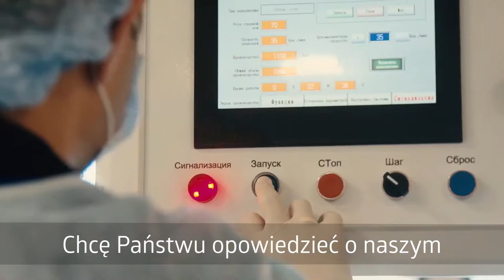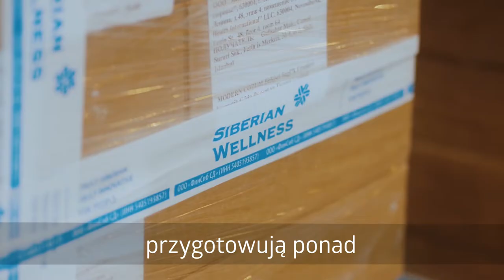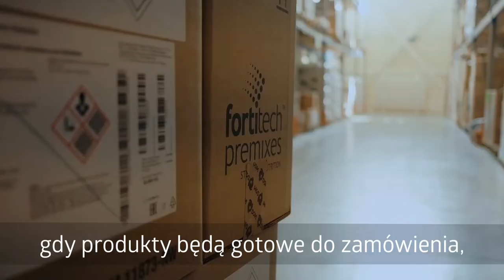Baza produkcyjna Siberian Wellness [PL SUB]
Nasze zakłady produkcyjne działają w normalnym trybie, wypuszczamy produkty, które kochacie, które kochamy!

Naprawdę chcemy, aby te produkty korzystnie na was wpływały i postaramy się zrobić wszystko, co w naszej mocy, aby zapewnić zdrowie, szczęście i dobrobyt w waszych domach!

Siberian Wellness każdego roku wprowadza ponad 10 nowych produktów. Nowoczesne linie produkcyjne o wydajności całkowitej do 120 tysięcy opakowań na dobę, sprawiają, że proces produkcyjny jest jeszcze bardziej wydajny.

Jesteśmy dumni z własnego zaplecza produkcyjnego, odpowiadającego międzynarodowym standardom GMP, ISO 9001 oraz HACCP.

Nasze zaplecze produkcyjne jest wyposażone w nowoczesny sprzęt do oczyszczania powietrza i wody. Staramy się w maksymalny sposób wykorzystywać biodegradowalne materiały w procesie produkcji oraz podczas pakowania naszych produktów.